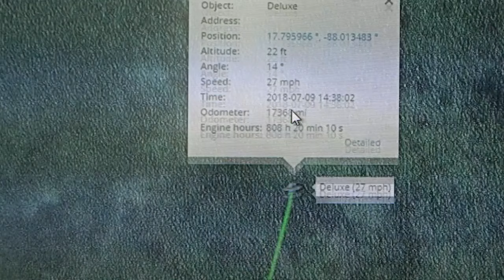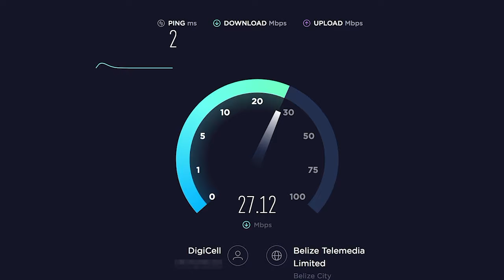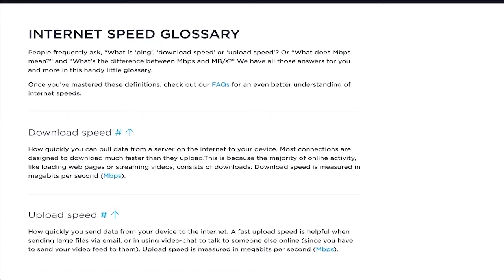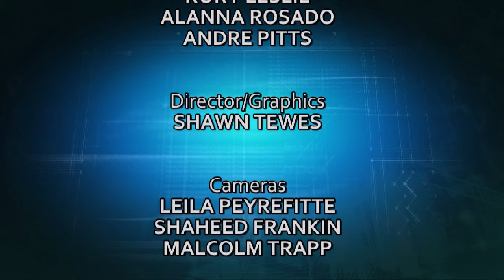Tech Talk - Season 1 Episode 9 - CBB & Traksolution